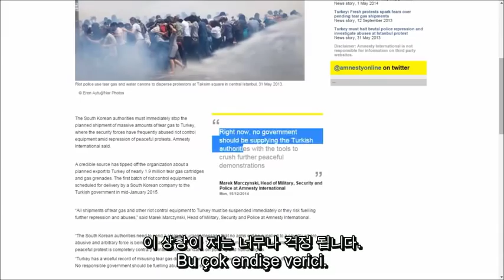친애하는 한국어 친구 - Sevgili Koreli Dostlar - Dear Korean Friends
Amnesty International:
"South Korea: Stop tear gas supply or risk fuelling repression in Turkey"

Amnesty and 25 other Human Rights NGOs in Turkey signed a petition to demand South Korea to stop tear gas supply to Turkey:

Letter in English:
(Thank you, Semiha Sözeri)

Hello!

Dear Korean Friends,

I am from Turkey. Unfortunately I cannot speak Korean but I want you to read my important message.

Korean companies are planning to sell almost two million tear gas canisters to Turkey this year. This is very worrisome.

In the summer of 2013, young people gathered at Gezi PARK, Istanbul, to demand more democracy and more respect to human rights.

During the protests, Turkish police used excessive force. Riot police fired gas canisters directly at the protesters, wounded and killed people. 14-year-old Berkin Elvan and 22-year-old Abdullah Comert were killed when gas canisters hit them in the head.

Turkey does not need more weapons.
Turkey needs friends.

Korea is an old friend of Turkey. Therefore, I ask you to stop sending weapons to Turkey. Please send your love and advice to us. Please stand in solidarity with us.

Good bye.

Letter in Korean:
(Thank you, Jin Jeong)

친애하는 한국친구 여러분,

저는 터키에서 왔습니다. 안타깝게도 한국말을 할 수 없지만, 여러분이 제 중요한 편지를 읽어주길 바랍니다.

올 해 한국 회사들이 터기에 약 2만 톤의 최루 가스를 팔려고하는 이 상황이 저는 너무나 걱정 됩니다.

2013년 여름 많은 젊은이들이 이스탄불 Gezi 공원에 모여서 민주주의와 인권에 대한 존중을 요구했습니다.

민주주의와 인권을 요구하는 시위가 벌어지는 동안 터키 경찰들은 과도한 무력을 사용했습니다. 경찰들은 최루탄을 시위자들을 향해 던졌고, 많은 사상자들이 생겼습니다. 14살 Berkin Elvan 과 22살 Abdullah Comert 가 최루탄이 머리에 박힌 채 죽었습니다.

터키는 더이상의 무기가 필요 없습니다.
터키는 친구들이 필요합니다.

한국과 터키는 오래전부터 형제의 나라였습니다. 저는 한국 기업들이 터키에 무기를 보내는 것을 중지해달라고 부탁 드리고 싶습니다. 우리에게 여러분의 사랑과 조언을 부탁합니다.
우리와 함께 공감해주시기 부탁드립니다.

감사합니다

안녕히 계세요.

Letter in Turkish:

Merhaba!

Sevgili Koreli Dostlar,

Ben Türkiyeliyim. Ne yazık ki Korece bilmiyorum, ama bu önemli mesajı size Korece okumak istiyorum.

Güney Koreli şirketler bu yıl Türkiye’ye 2 milyona yakın gaz fişeği satmayı planlıyor. Bu çok endişe verici.

2013 yazında, İstanbul Gezi Park’ta bir araya gelen gençler daha fazla demokrasi ve insane haklarına saygı talep ettiler.

Protestolar sırasında, Türkiye polisi aşırı güç kullandı. Çevik kuvvet görevlileri gaz fişeklerini doğrudan göstericilerin üzerine atarak yaralanmalara ve ölümlere neden oldu. 14 yaşındaki Berkin Elvan ve 22 yaşındaki Abdullah Cömert kaalarına isabet eden gaz fişekleri nedeniyle hayatlarını kaybettiler.

Türkiye’nin daha fazla silaha ihtiyacı yok.
Türkiye’nin dostlarına ihtiyacı var.

Kore Türkiye’nin eski bir dostu. Bu nedenle sizden Türkiye’ye gaz fişeği göndermekten vaz geçmenizi rica ediyorum. Bunun yerine sevginizi ve tavsiyelerinizi gönderin. Bizimle dayanışma içinde olun.

Çok teşekkürler.

Sağlıcakla kalın.

Efe Kerem Sözeri